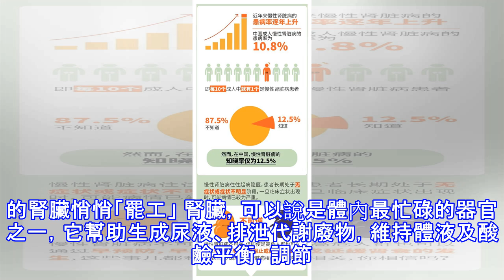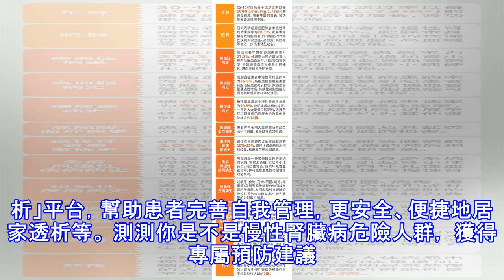自測：7個徵兆，慢性腎臟病找上你！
「5·23」，諧音「我愛腎」，2015年，在中國宋慶齡基金會的倡議下，每年的5月23日被設立為「腎臟關愛日」，呼籲社會各界關愛腎臟健康, 關注慢性腎臟病。今年的主題是「關愛腎臟 疾病管理靠自己」。近年來, 慢性腎臟病的患病率逐年上升，中國成人慢性腎臟病的患病率為10.8%，即每10個成人中就有1個是慢性腎臟病患者。 別讓「能幹」的腎臟悄悄「罷工」 腎臟，可以說是體內最忙碌的器官之一，它幫助生成尿液、排泄代謝廢物，維持體液及酸鹼平衡，調節內分泌等等，24小時高速運轉默默維持著人體的基本機能。但如此「能幹」的腎臟也成為了體內最容易悄悄「罷工」的器官，沒錯，是悄悄的~~ 2012年起，百特助力中國宋...